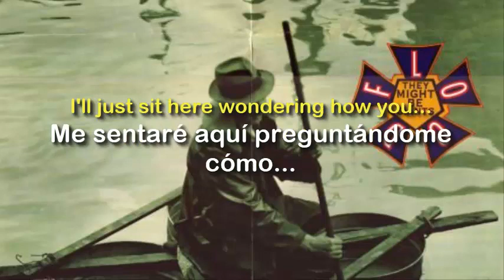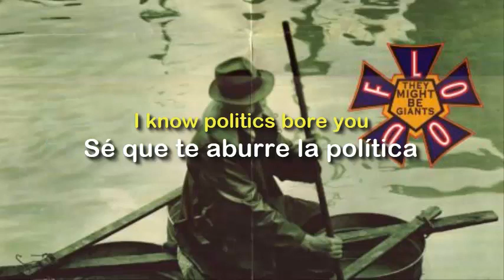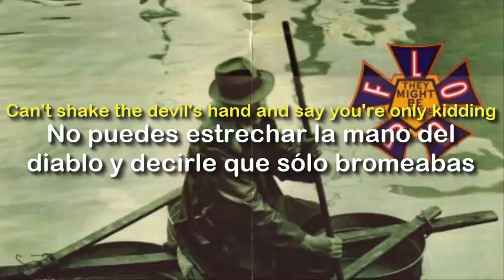They Might Be Giants - Your Racist Friend (Subtítulos en Ingles y Español)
Track numero 6 del tercer álbum de la banda estadounidense de rock alternativo They Might Be Giants, y el primero con Elektra Records.